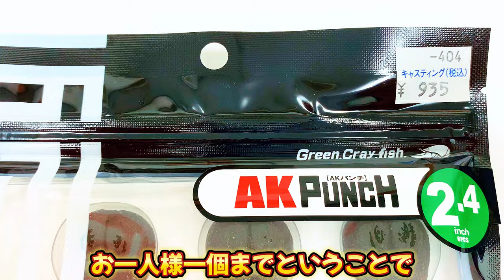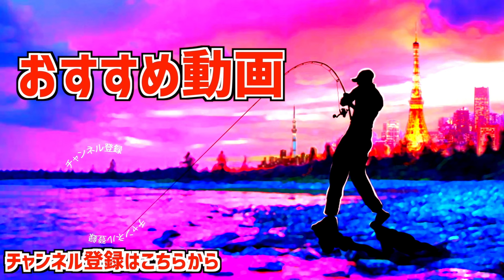【バス釣り】一誠「AKパンチ2.4インチ」話題の形状をイジリ倒す【強波動製造タマタマ】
バス釣り！一誠「AKパンチ2.4インチ」話題の形状をイジリ倒す、強波動製造タマタマって事で村上晴彦さん率いるissei /一誠の最新ルアーを開封して行きま〜す！赤松健さんが追い求めたワームでバイブレーションの様な強波動を発生させる形状、、、カバーの中で小粒ながら物凄いアピール力でブラックバスを誘惑、、、非常に気になるルアーをゲットしましたよ〜

55アップしか釣れない！デプス「コードネームバス」に巨大バスが襲い掛かる衝撃映像